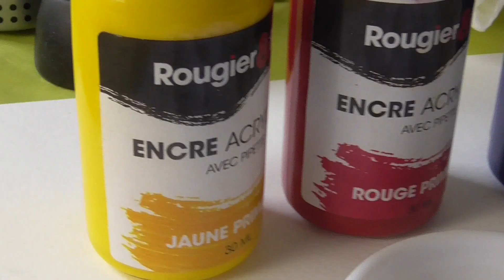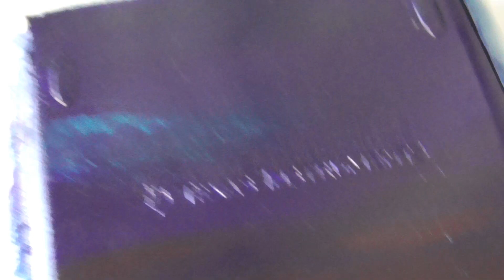Je customise ma calculatrice du lycée ! SATISFAISANT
Ma première vraie customisation !! Custom de ma calculatrice du collège/lycée !

Vous pouvez m'envoyer vos dessins à tout moment sur instagram ou par mail pour passer dans un épisode de "Je vous conseille sur vos dessins" :) Ne soyez pas timide !

Ma chaîne de gaming avec mon copain (SOUTENEZ NOUS !!)